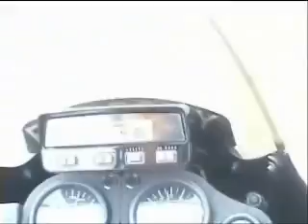azhar slayer wedding convoy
a frens motorbike convoy with his pals.. on his solemnization day..